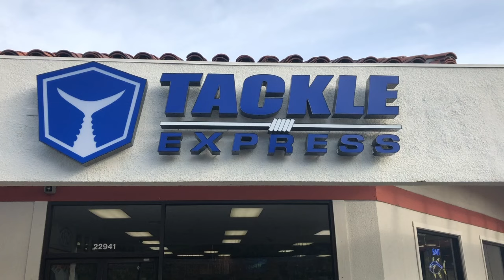Tackle Express Shop Tour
Tackle Express moved to a bigger location in 2019 and we'd like to give you a quick tour.  We had our customers send us fishing pictures to make up the collage on the back wall.  The shop came together with the help of family, friends and customers.

My wife Meeling was the design queen and her contributions have been noticed by everyone who walks in.  We have heard the term "wow" expressed more than just a few times.

We had large group of volunteers that helped us move the entire shop in 1 day, amazing!  We are so fortunate to have such wonderful support, we thank you all.  Take a look at the shop in this video or stop by and see us in person.

Tight Lines,
Chad, Steve and all of us here at Tackle Express